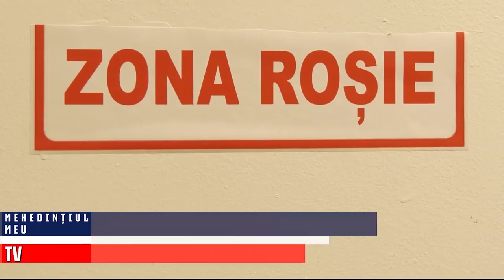SECȚIA COVID, SUPLIMENTATĂ CU 50 DE PATURI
Autoritățile județene depun toate eforturile pentru a veni în sprijinul sistemului sanitar din Mehedinți